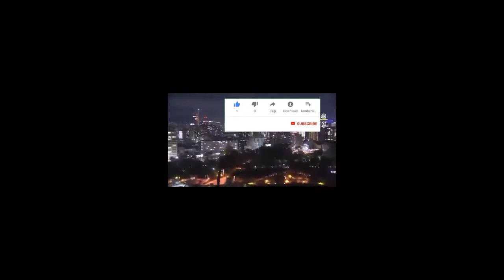Japon : après un puissant séisme, l'avis de tsunami entièrement levé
▬▬▬▬▬▬▬▬▬▬▬▬▬▬ஜ۩۞۩ஜ▬▬▬▬▬▬▬▬▬▬▬
▬▬▬▬▬▬▬▬▬▬▬▬▬▬ஜ۩۞۩ஜ▬▬▬▬▬▬▬▬▬▬▬